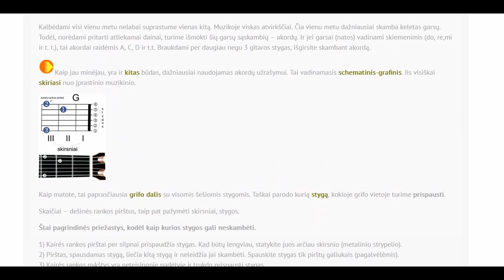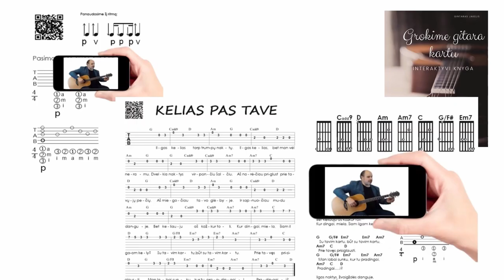Pagaliau, super pratimas kaip greitai išmokti akordus 🎸 Gitaros pamokos. Mokomės groti gitara!